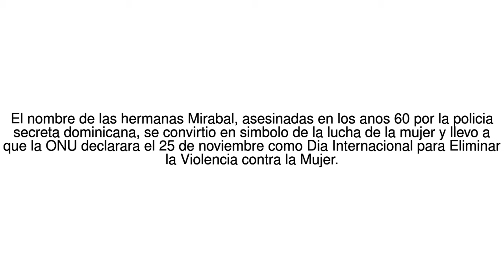Noticias del Mundo La tragedia de las hermanas Mirabal: como el asesinato de 3... 28/11/17